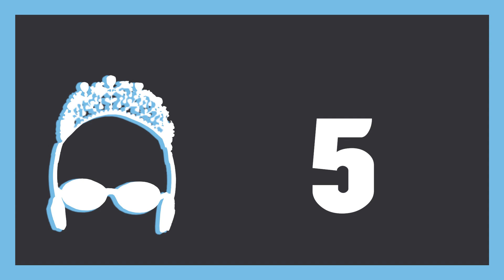El diario de la princesa: ¡Diferencias en la trama! | Libro Vs Película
¿Es la película una réplica exacta del libro? ¡Entérate en Libro Vs Película! La película El Diario de la Princesa, dirigida por Garry Marshall, es una tierna obra en donde la reina de una pequeña comunidad europea instruye a su rebelde nieta en los menesteres de la realeza. Protagonizada por Anne Hathaway, con Julie Andrews como la reina, esta película basada en la novela de Meg Cabot se adentró en miles de corazones. Conoce aquí las principales diferencias entre las dos obras. ¿De qué otro Libro vs. Película te gustaría que habláramos? ¡Déjanos tus preferencias en comentarios!